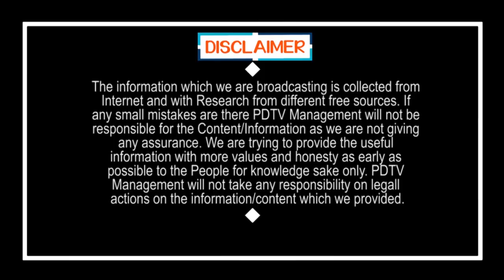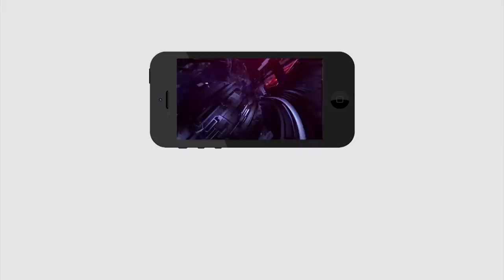Following Jagan and Modi | జగన్, మోడీ బాటలో